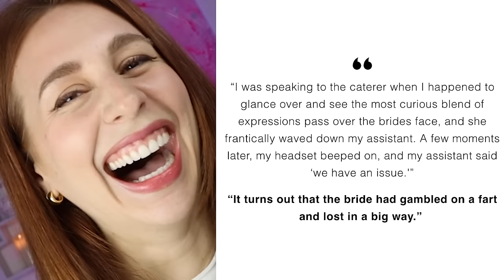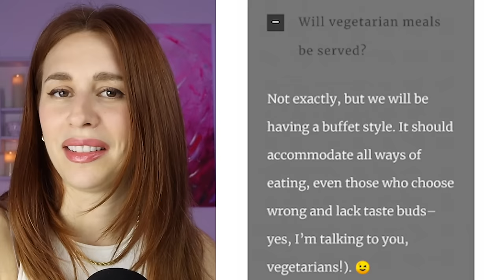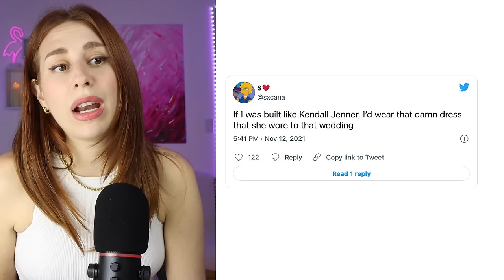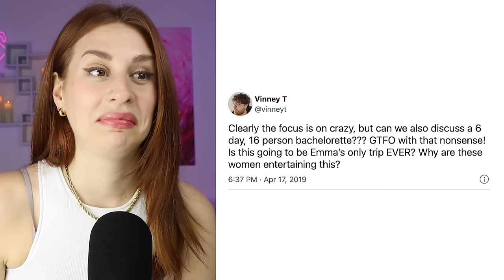Weddings That Went HORRIBLY WRONG - REACTION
Hey ya'll! Today on my channel we are reacting to some weddings that went HORRIBLY WRONG.